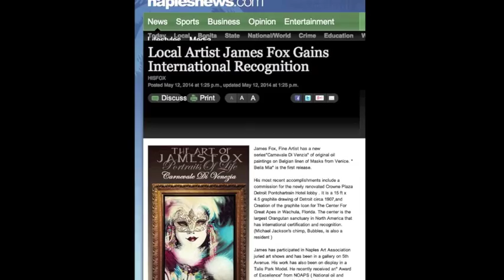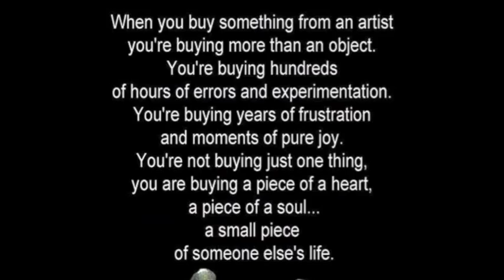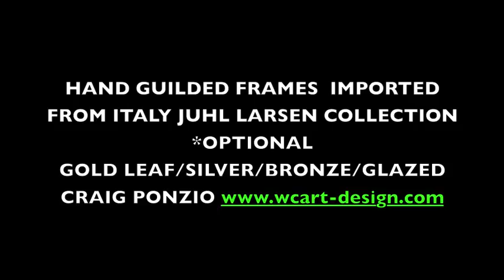Carnival of Venice,2015 James Fox Artist, Painting Carnevale Di Venezia,Masks 2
Announcing Cutter and Cutter Gallery Exhibition Oil Painters of America May 1-31,2015 St. Augustine, Florida
Award winning Juried Artist ,James Fox (The Art of James Fox), Original French oil paintings,Gallery wrapped on Belgian Linen.
Originals & Giclee' Reproductions on Artist Canvas, in various sizes are available. 16-17 FEATURE ARTICLE ON JAMES FOX AND HIS ART.

Thank you for your Support of "The Art of James Fox
*Carnevale Di Venezia" is a Collection/ More will be added to the series.
*James Fox also is recognized for his commissions which are in commercial and private collections across the country.